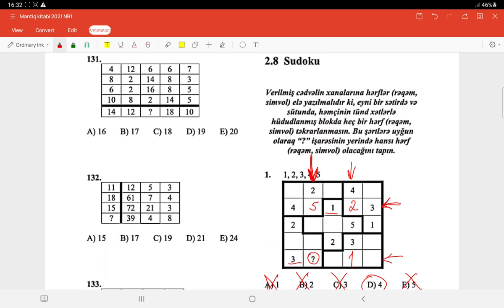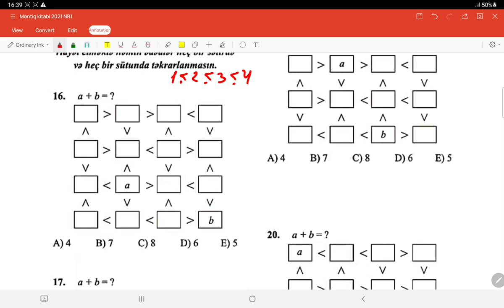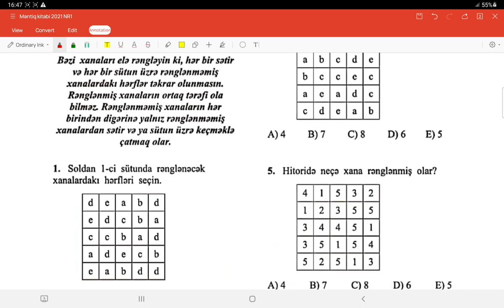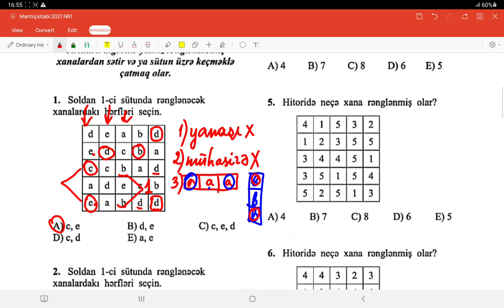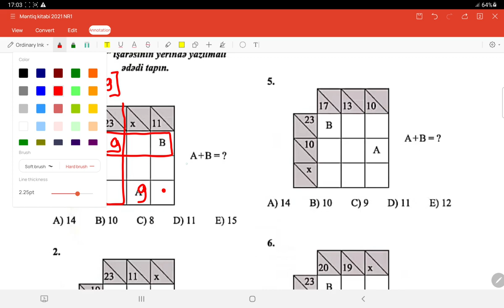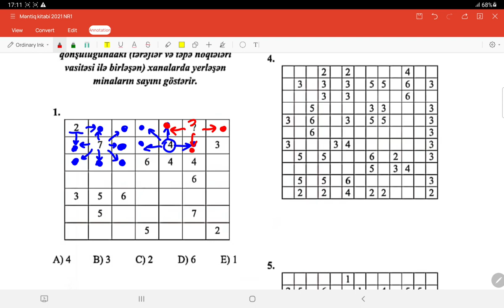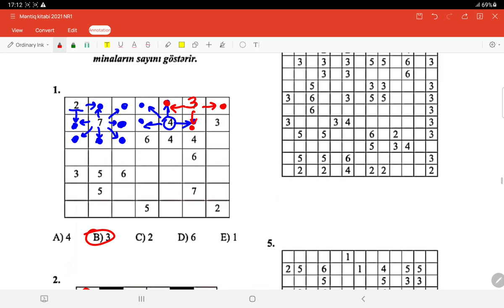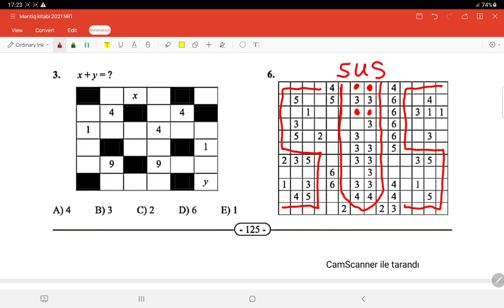Sudoku, Fitoşiki, Kakuro, Hitori və Sapyor